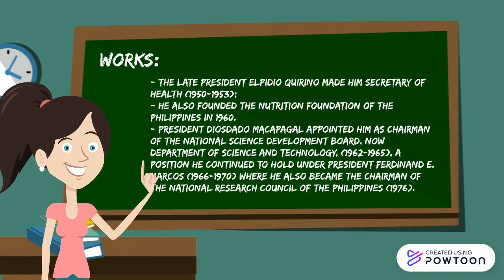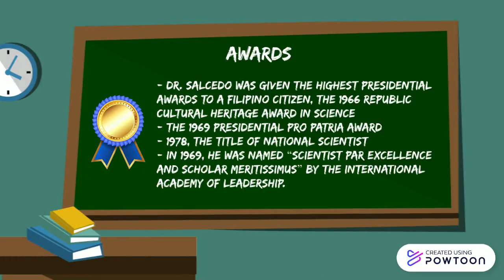Dr. Juan S. Salcedo Jr.